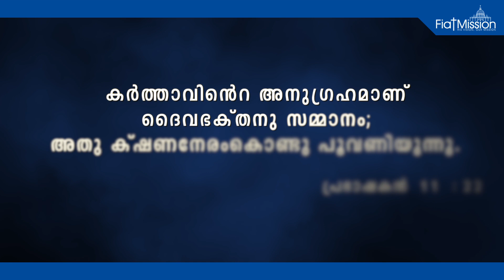DAILY MALAYALAM BIBLE VERSES